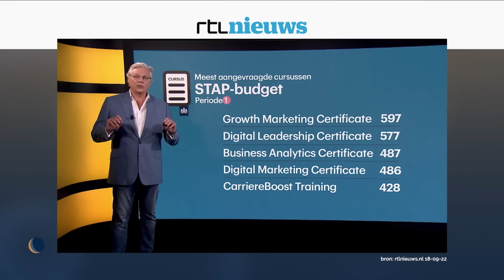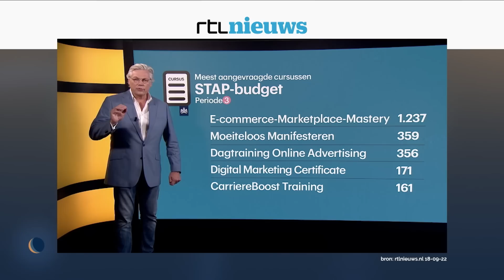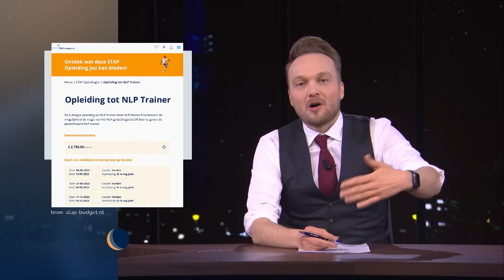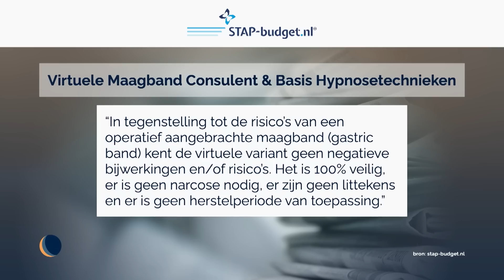STAP-budget | Agenda Alarm | De Avondshow met Arjen Lubach (S3)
De nieuwe aanmeldronde van het STAP-budget komt eraan. Maar zijn die cursussen wel zo nuttig?